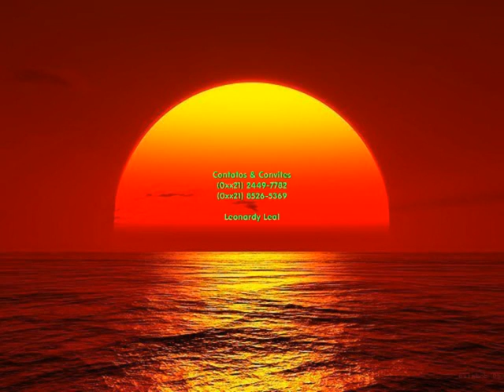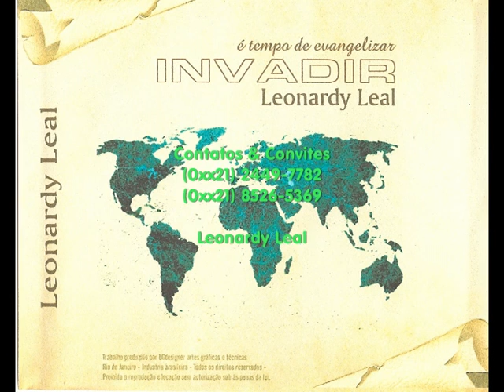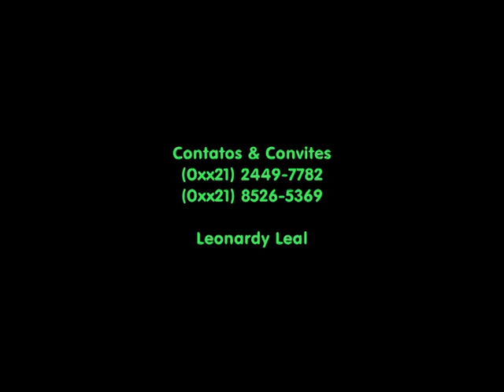CD LEONARDY LEAL- fx 8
CD LEONARDY LEAL